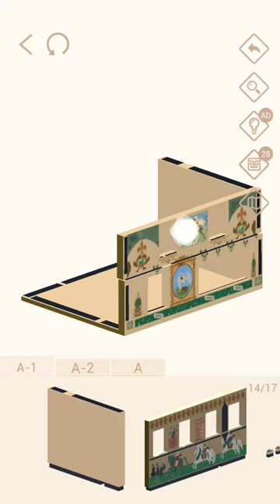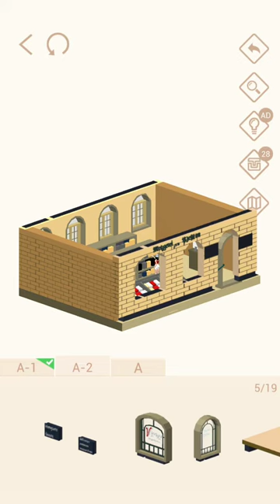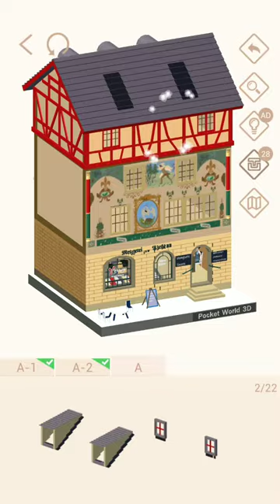Pocket World 3D - Stein am Rhein - Schwarzes Horn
No-nonsense, straightforward, best path walkthrough of Theme: Stein am Rhein - Model: Schwarzes Horn